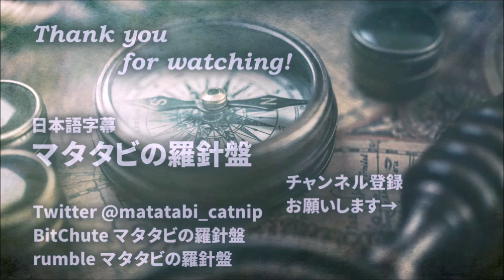スエズ運河の座礁船エバーギブン エバーグリーン チャーリー・ワード 2021/03/29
一部お聞き苦しい部分があります。ご了承くださいm(_ _)m